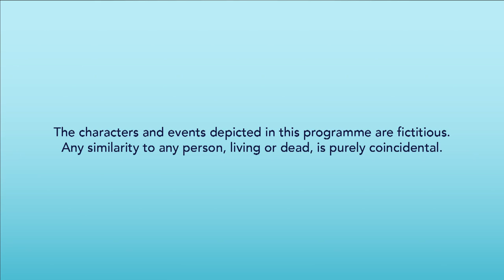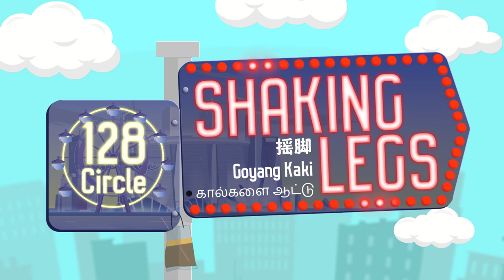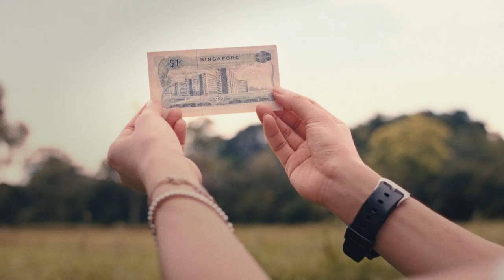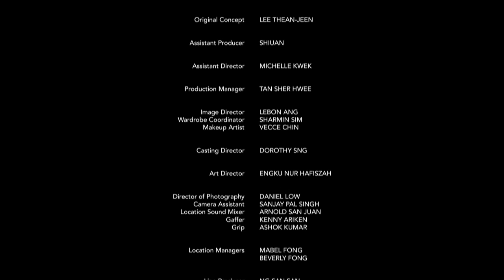128 Circle Shaking Legs EP 1 | Three Hundred, Three Fifty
After the closure of their stall at 128 Circle, Larry and Ah Gek try to enjoy retirement. But Ah Gek gets super-bored at home, and Larry ends up fighting again, when he tries to stop two men from stealing his phone.